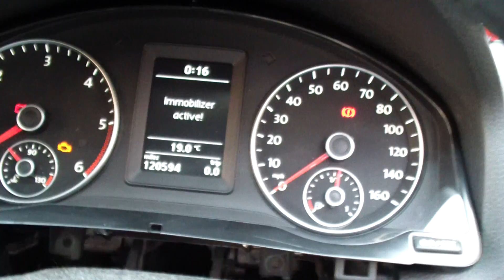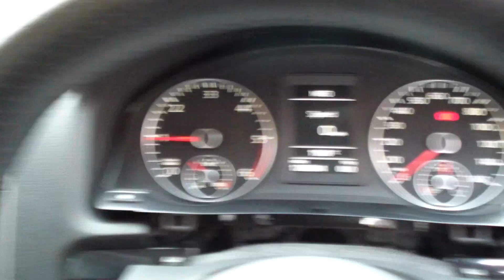New Style Cluster fitted into 2007 Mk5 Golf with fully working Immobiliser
The Cluster is from a 2010 Golf Plus and is fitted to a 2007 Golf GT which had red highline.

I fitted the cluster, cluster adaptor and coded in 2x new key transponders.

Immobiliser is fully working as demonstrated when using the original key. Engine Starts and cuts out straight away.

All buttons work on mk6 Mfsw and display looks nicer